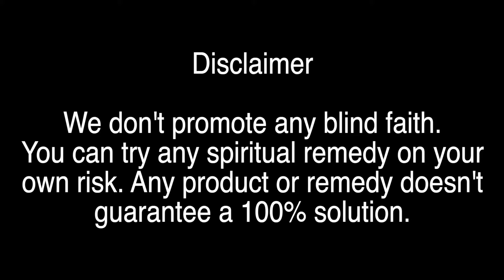नजरबट्टू : सेलेनाइट & तुरमली के फायदे ll Nazarbattu made of Salenite and Tourmaline Benefits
All the political views are my own views.The quality, use of technology and Genuinety ensure that you would have a complete peace of mind and no running around will be necessary for arranging your rituals.

नजरबट्टू : सेलेनाइट & तुरमली के फायदे,
Nazarbattu made of Salenite and Tourmaline Benefits,
Nazarbattu made of Salenite,
Nazarbattu made of Tourmaline,
Nazarbattu made of Salenite and Tourmaline,
Nazarbattu,
Salenite and Tourmaline,
Salenite,
Tourmaline,